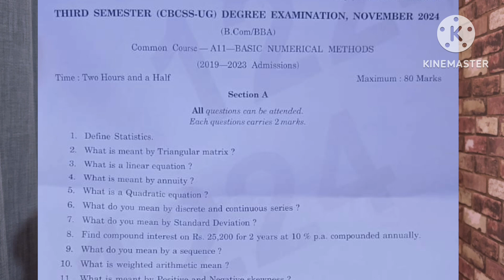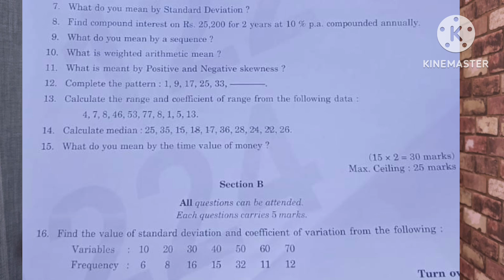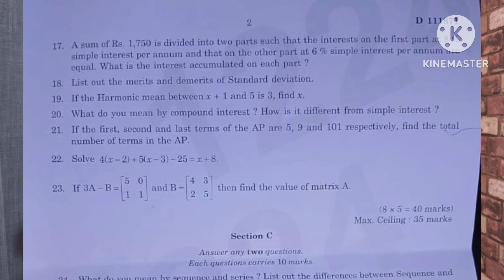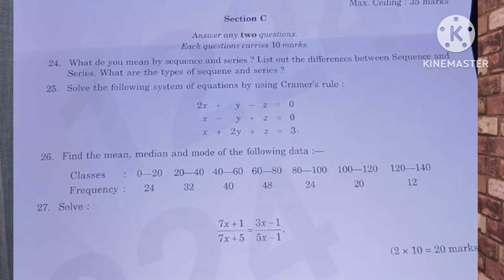Exam Review|Basic Numerical Methods|Calicut University Bcom/BBA 3rd Semester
Branches
Kanimangalam, Thrissur

Online Batches
M.com
MBA
B.com
BBA